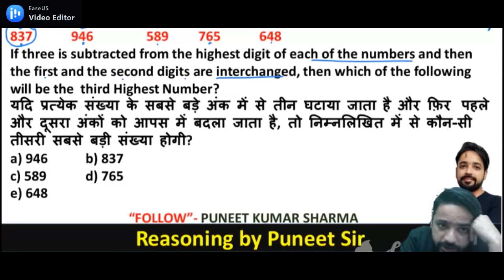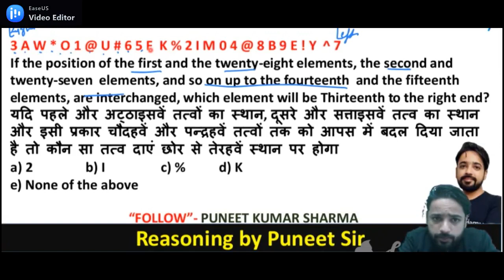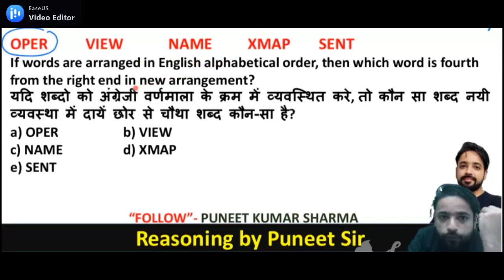Series concept by Puneet sir